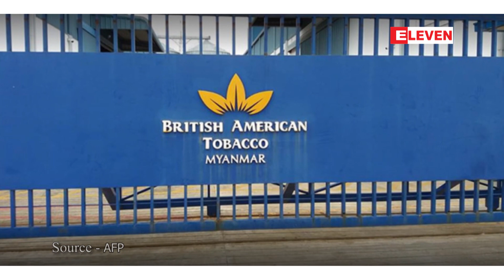ဗြိတိန်အမေရိကန်ဆေးရွက်ကြီးကုမ္ပဏီကယခုနှစ်ကုန်တွင်မြန်မာနိုင်ငံမှ လုပ်ငန်းအားလုံးကို ရပ်ဆိုင်းတော့မည်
ဗြိတိန် အမေရိကန် ဆေးရွက်ကြီးကုမ္ပဏီက ယခုနှစ်ကုန်တွင် မြန်မာနိုင်ငံမှ လုပ်ငန်းအားလုံးကို ရပ်ဆိုင်း တော့မည်
ဗြိတိန် အမေရိကန် ဆေးရွက်ကြီးကုမ္ပဏီ (BAT)က  မြန်မာနိုင်ငံမှ လုပ်ငန်း အားလုံးကို ရပ်ဆိုင်းကာ ယခုနှစ်ကုန်ပိုင်းမှာ  ပြန်လည်ထွက်ခွာတော့မှာဖြစ်တယ်လို့ ၎င်းကုမ္ပဏီက အောက်တိုဘာ ၁၂ ရက်မှာ ပြောကြားခဲ့တယ်လို့ ရိုက်တာသတင်းဖော်ပြချက်အရ သိရပါတယ်။